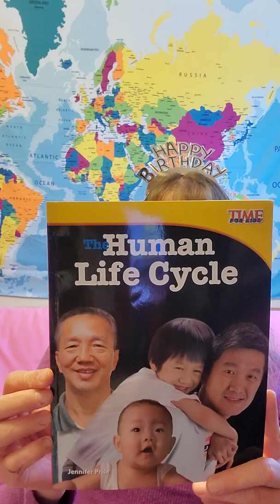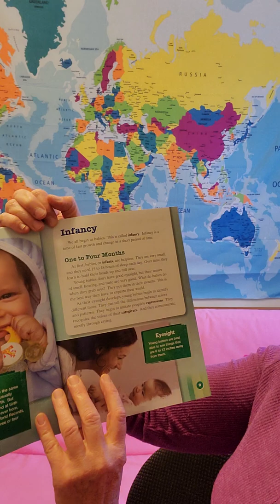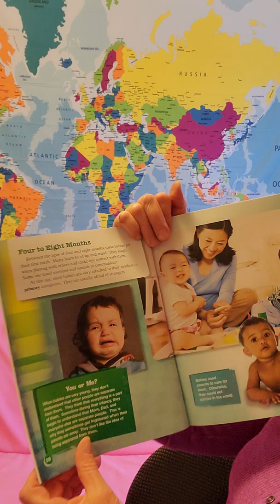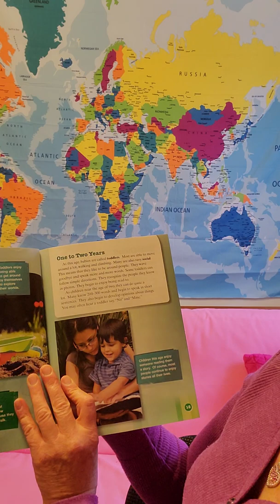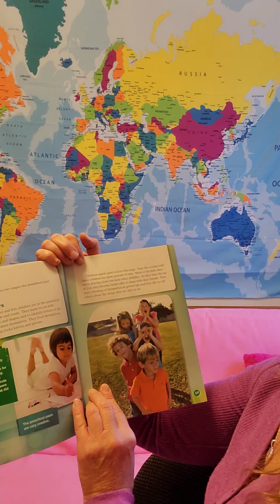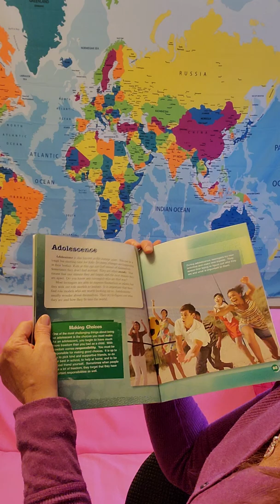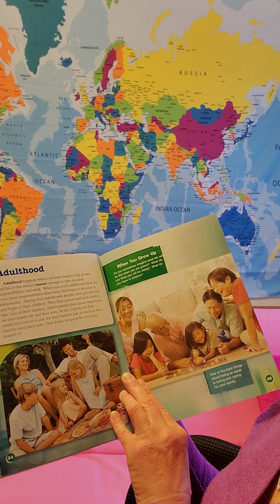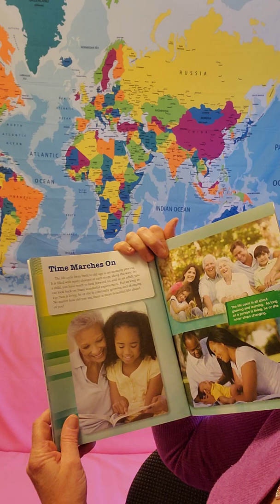The Human Life Cycle By Jennifer Prior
I created this read aloud to teach my kindergarten students about the life cycle of humans during distance learning as a result of covid-19 pandemic school closures.